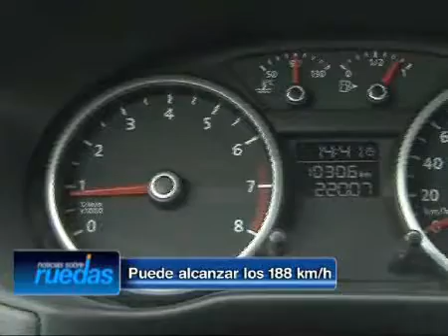VW Gol Trend.flv